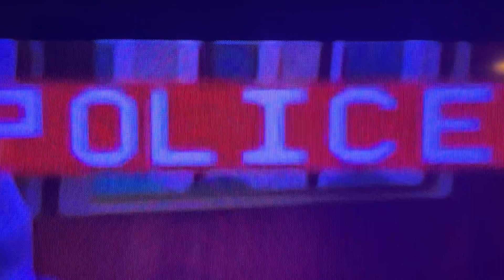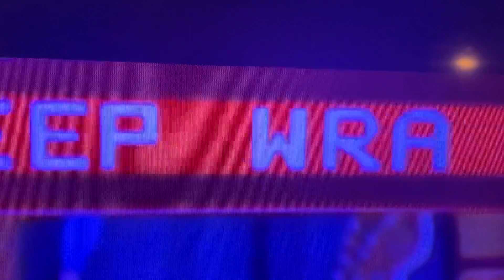(FOUND) Maryland Child Abduction Emergency On WMDT-TV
Update: The child has been found safe.